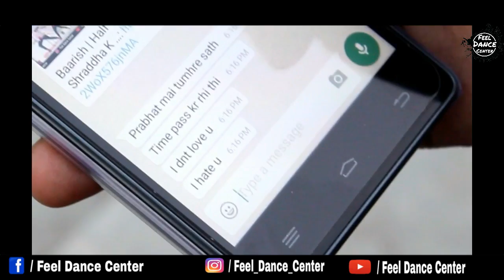Mai Phir Bhi Tumko Chaahunga | Half Girlfriend | Arijit Singh | Feel Dance Center | Dance Cover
Phir Bhi Tumko Chaahunga | Half Girlfriend | Arijit Singh | Feel Dance Center | Dance Cover

Presenting the video of Phir Bhi Tumko Chaahunga | Half Girlfriend | Arijit Singh | Feel Dance Center | Dance Cover

Arrangers / Programmers:-
Music Composed, Arranged & Produced By Mithoon
Drums Programmed By Bobby Shrivastava
Music Asst S. Anugrah & Godswill Mergulhao

Song Recorded At Studio One (A Manivannan) & Living Water Music (Kaushal Gohil)

Artists - Prabhat Sooraj

Editor- Sooraj rawat

Cinematography & Direction -Satish Yadav

new dance choreography by feel dance center on Mai  Phir Bhi Tumko Chaahunga | Half Girlfriend | Arijit Singh | Feel Dance Center | Dance Cover

Kal shayad, yeh aalam na rahein
Kuch aisa ho, tum tum na rahon
Chalte chalte, hum kho jaaye

Iss chahat mein mar jaunga

Meri jaan mein har khamoshi hai
Tere pyaar ke nagamein gaunga
Hmm.. main phir bhi tumko chahunga
Main phir bhi tumko chahunga

Aise jaruri ho mujhko tum
Jaise hawayein sanson ko
Aise tarasu main tumko
Jaise ki per zameenon ko, hasna ho ya rona hai mujhe
Pagal sa dhundhu mein tumhein
Kal mujhse mohabbat hona ho
Kal mujhko izazat hona ho, toote dil ke tukde lekar
Tere darpe hi rah jaunga

Tum yu mile ho jabse mujhe
Sirf labon se nahi ab toh pure badan se hasti hoon
Mere din raat salone se, sab hai tere hi hone se
Yeh sath hamesh hoga nahi
Tum aur kahin aur main aur kahin
Lekin jab yaad karoge tum, main banke hawa aajaunga
Oho.. main phir bhi tumko chahunga